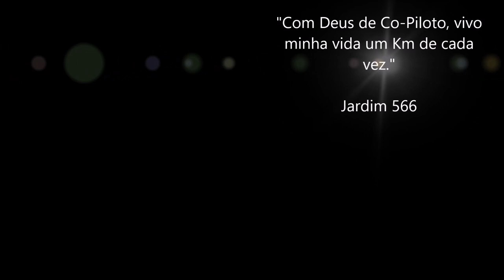Sobre Oportunidades / Mendoza na Argentina